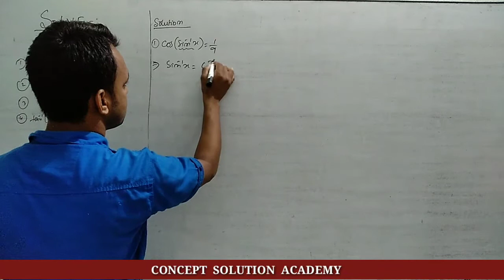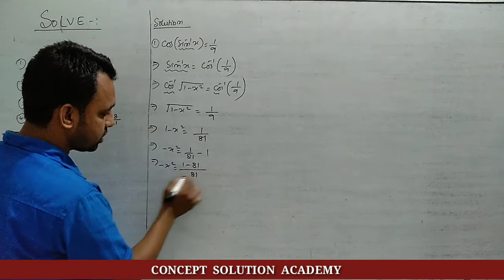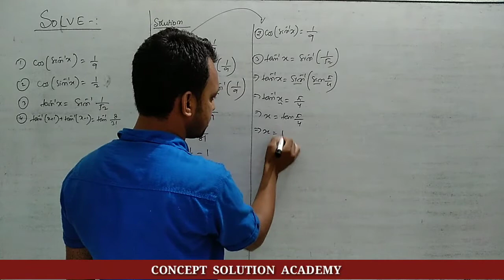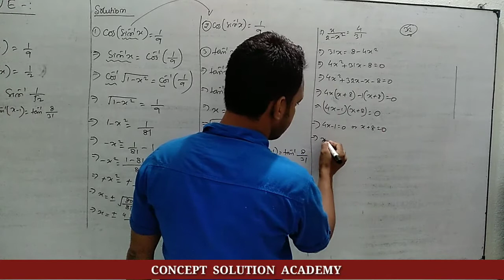CLASS 12TH, INVERSE TRIGO.FUNCTION, PART 7, By:-Er.Khalid Saif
INVERSE TRIGONOMETRIC FUNCTION, PART 7,